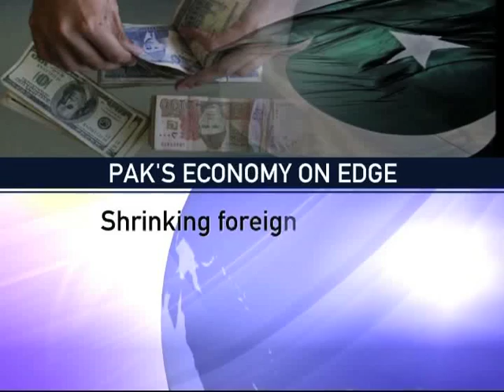News Night: Challenges before Pak's PM designate Nawaz Sharif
Nawaz Sharif has managed a political reversal of fortunes with a resounding people's mandate in Pakistan. For a man who's undergone an exile to return to the country's helm is no mean feat, but Sharif is expected to engineer a similar turnaround for Pakistan, which is in deep trouble at almost every major front.